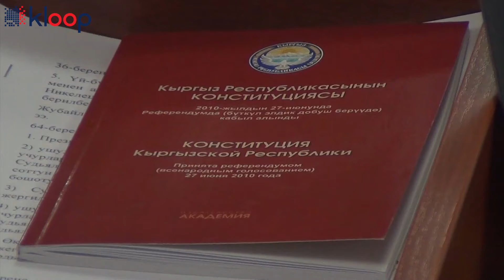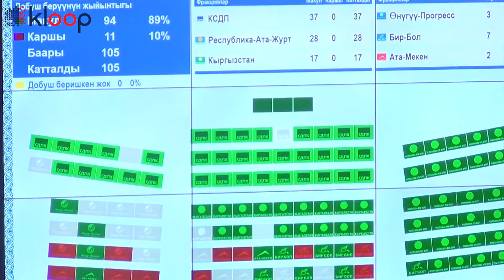Как депутаты принимали законопроект о Конституции в первом чтении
Депутаты одобрили законопроект о референдуме по изменению Конституции в первом из трех чтений. Обсуждение документа сопровождалось спорами о необходимости поправок.